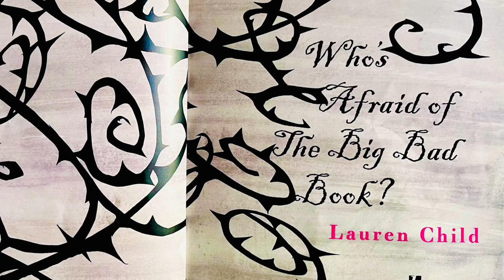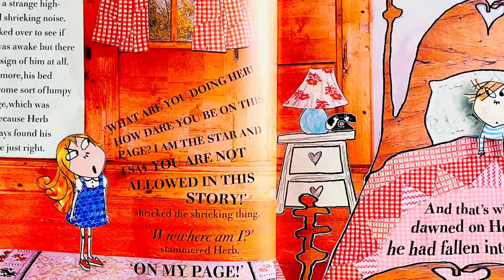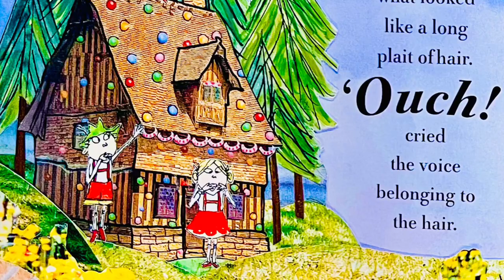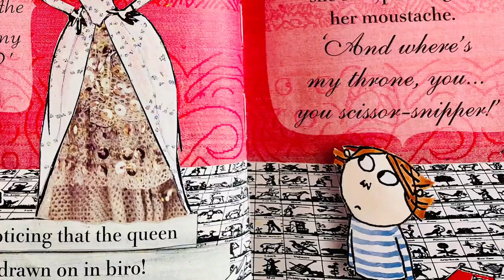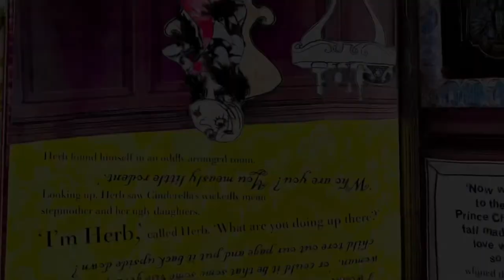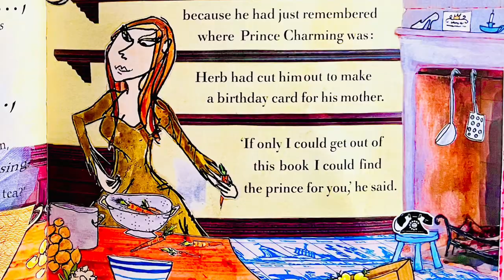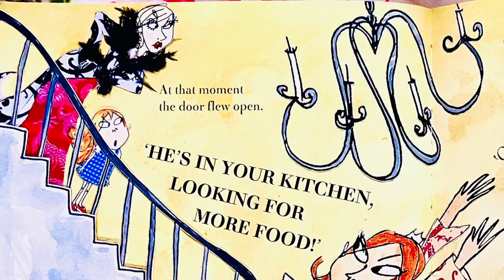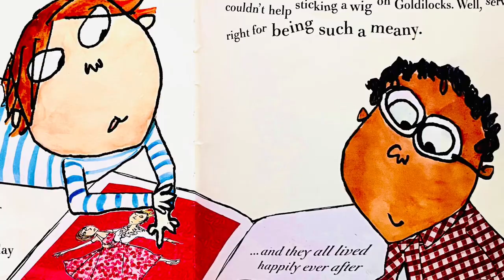Who’s Afraid of The Big Bad Book? By Lauren Child - Bed time story - Story Reading book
The story of a boy who fell into a book now, if you were going to fall into a book, a book of fairytales, probably would not be your first choice. Because in every story, there is always a wicked this, an evil that, or a hungry, somebody. It could only happen to Herb, child star of that thrilling tale.

Read aloud by CC Stardust.￼